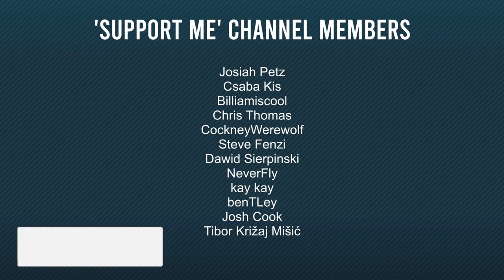F1 2003 Career Mode Part 2: Brazilian GP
Round 2 of the F1 2003 Career Mode, and we race at Brazil! Mod linked below!